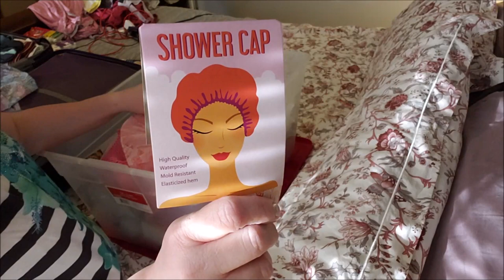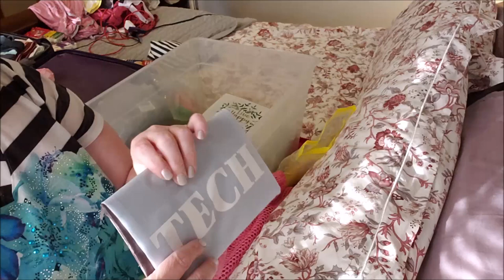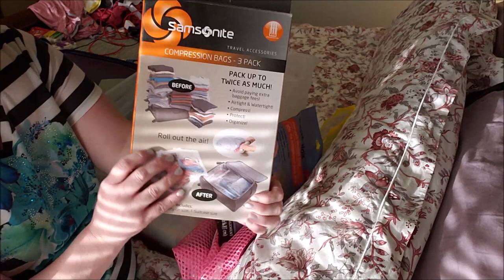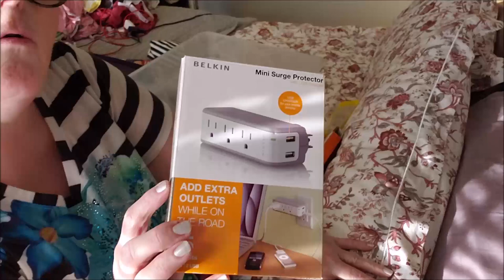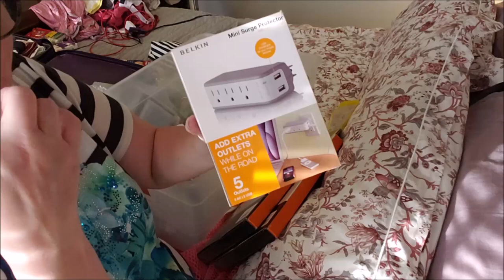Pack With Me